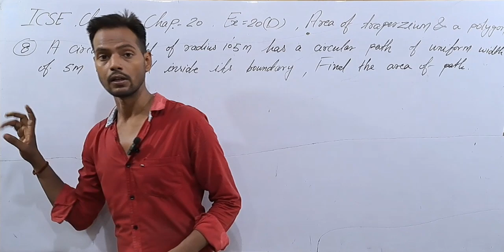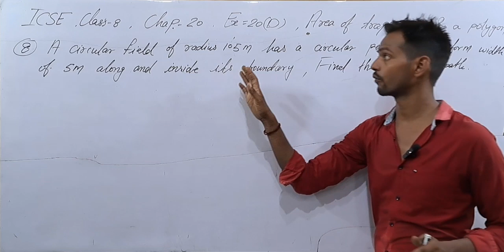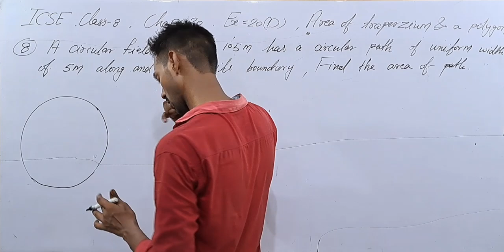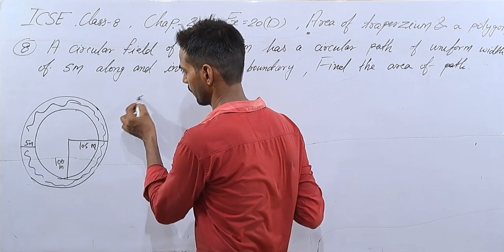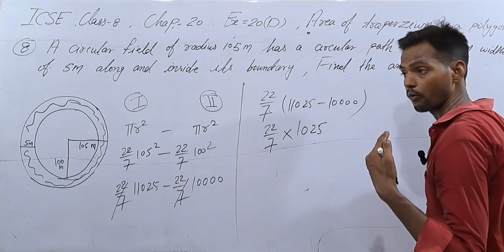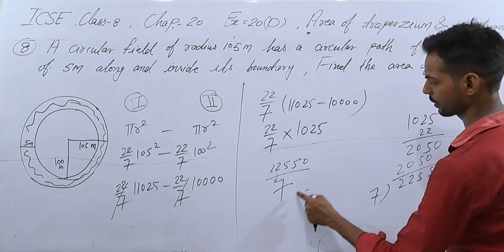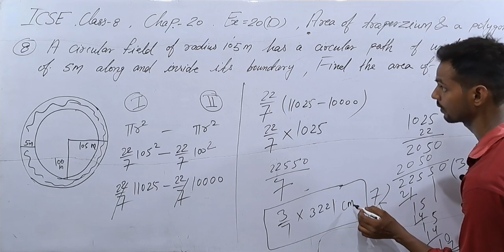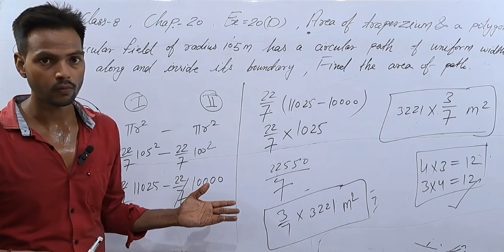Exercise 20D,Q-8,Chapter 20,ICSE class 8 math,Area of trapezium and a polygon, ‎‎@icsemaths592